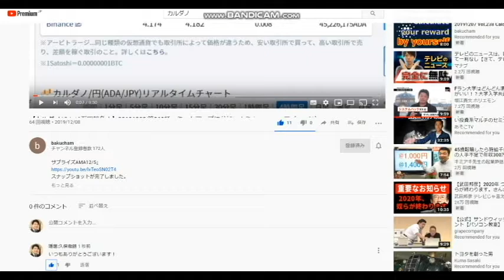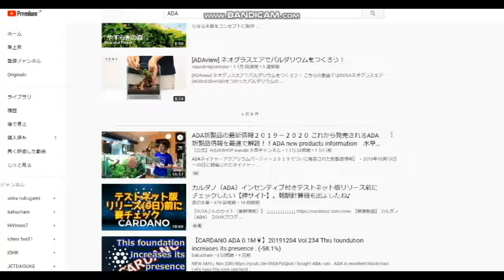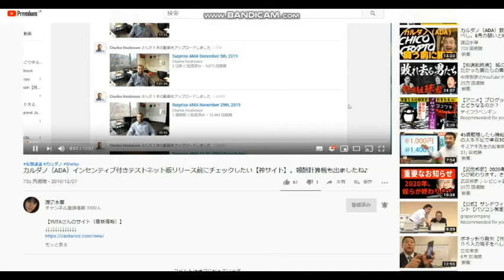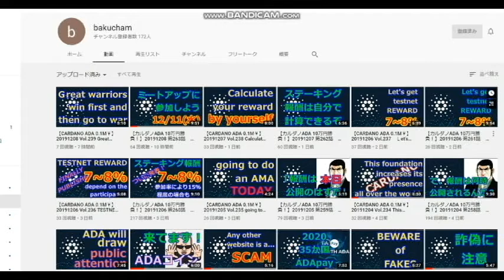【隠居TV】カルダノADA：backchamさんの動画